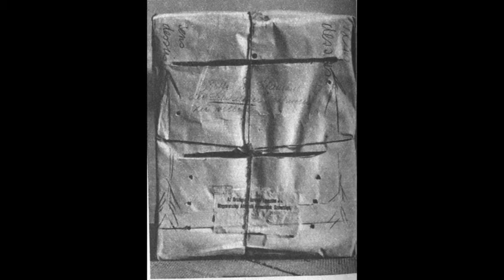Nagyjából egymillió fecskével kevesebb fészkel ma Magyarországon, mint tíz évvel ezelőtt 20190307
Szakértők szerint nagyjából egymillió fecskével kevesebb fészkel ma Magyarországon, mint tíz évvel ezelőtt. Ez azt jelenti, hogy a mostani állományt legalább meg kellene kétszerezni ahhoz, hogy ugyanannyi madár éljen az országban, mint 2009-ben. A jelenség hátterében a túlzott vegyszerhasználat áll. Pedig a fecskék nagyon hasznos madarak, egyetlen állat egy év alatt egy kiló rovart is képes megenni.